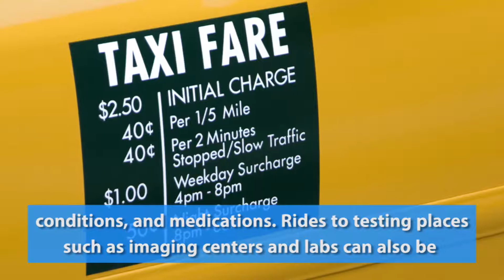GBUAHN | Member Benefits!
When you enroll in GBUAHN, these are the fantastic FREE benefits our members are entitled too!